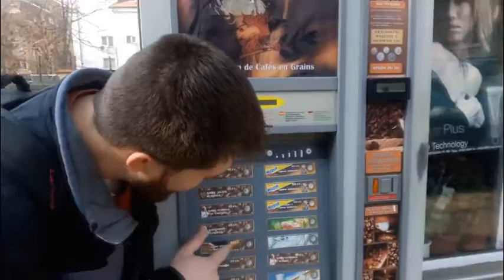Automated Coffee Machine: Plovdiv, Bulgaria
Found these automated coffee machines first in Plovdiv, Bulgaria.  I think they're actually Italian machines, but had it first in Plovdiv.

After trying a mocha from one of these machines, I can definitely say that you should try a mocha as well.  The cost was about 25 cents US, and while the cup of coffee was small, you could have 4 of them for less than 1/4 of what it would cost you to get a mocha in the US or Italy for that matter.